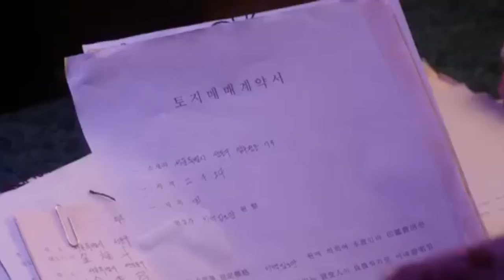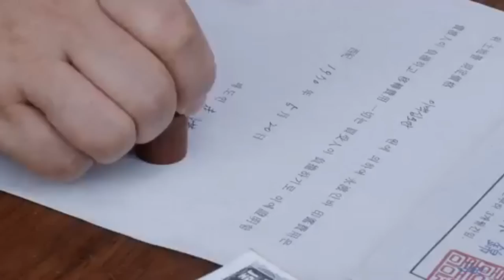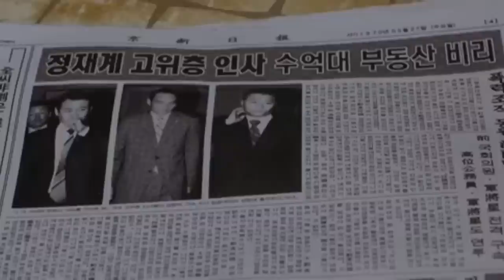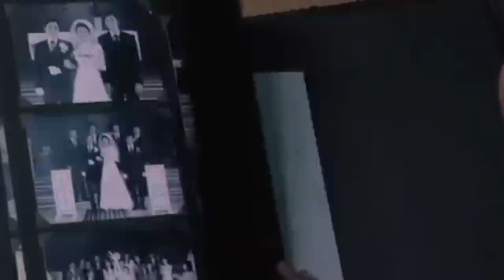Gangnam Blues (2015) film explained in Hindi/ Urdu | Korean movie Gangnaam 1970 summarized हिन्दी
Garbage scavengers becomes the members of Seoul's most powerful gangster group.
Gangnam Blues (2015) film explained in Hindi/ Urdu. Gangnam 1970 movie Summarized हिन्दी/اردو with complete ending explanation